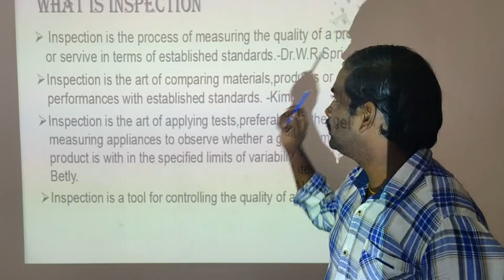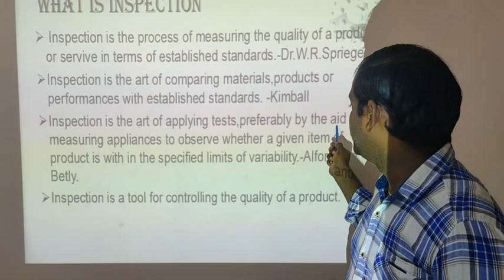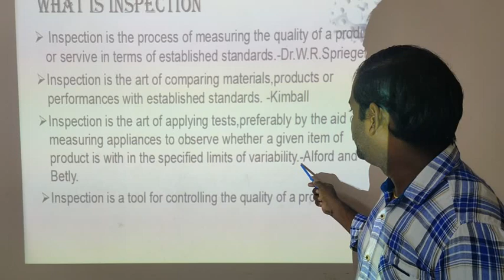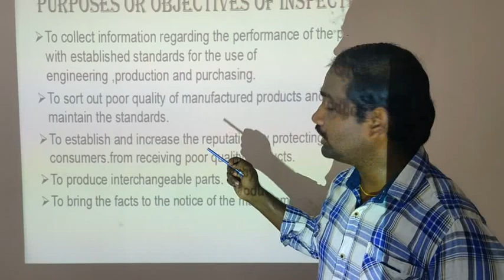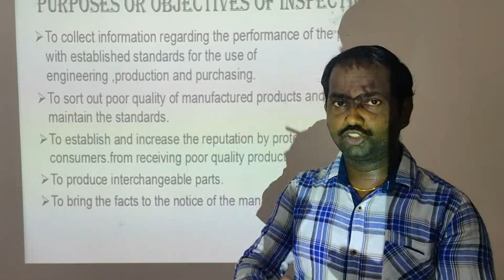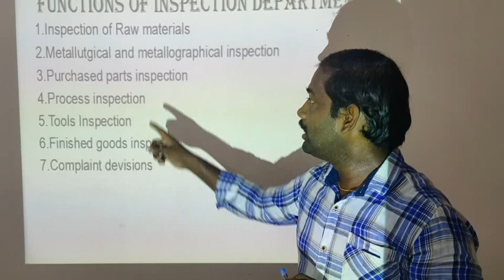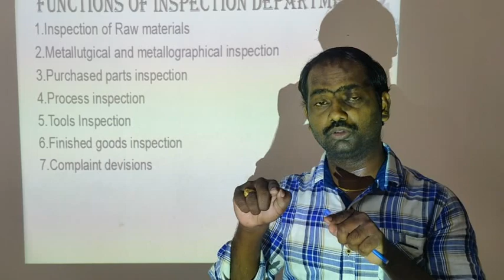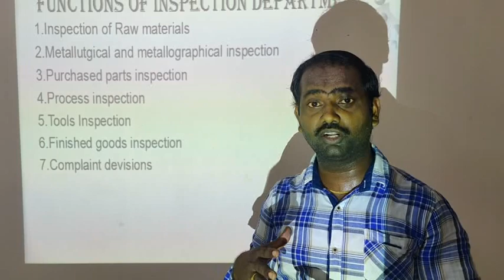Inspection | Inspection Importance | Industrial Management | Industrial Engineering | IME | IEEC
Inspection refers to the process of examining, reviewing, or assessing something to ensure it meets specific standards, requirements, or expectations. Inspections are conducted in various fields, including manufacturing, construction, healthcare, food safety, transportation, and more. The importance of inspection can be summarized as follows:

Quality Assurance: Inspection plays a critical role in ensuring the quality of products, services, or processes. By inspecting raw materials, components, or finished goods, organizations can identify and rectify any defects, non-conformities, or deviations from quality standards. This helps prevent substandard or faulty products from reaching the market or being used in subsequent processes, reducing the risk of customer dissatisfaction, recalls, or legal issues.

Compliance with Regulations and Standards: Inspections are essential for organizations to comply with industry-specific regulations, safety standards, and legal requirements. Regulatory bodies often conduct inspections to verify that businesses adhere to applicable laws and regulations. Inspections help identify any violations, ensure safety protocols are in place, and promote adherence to ethical and legal practices.

Risk Mitigation: Inspections help identify potential risks and hazards in various environments, such as workplaces, construction sites, or public spaces. By assessing and addressing these risks, organizations can minimize the likelihood of accidents, injuries, or property damage. Regular inspections contribute to creating safer environments for employees, customers, and the general public.

Process Improvement: Inspections provide valuable feedback and insights into the effectiveness and efficiency of processes. By analyzing inspection results, organizations can identify areas for improvement, optimize workflows, and enhance overall productivity. Inspections help identify bottlenecks, non-value-added activities, or inefficiencies, leading to process optimization and cost reduction.

Customer Satisfaction: Inspection ensures that products or services meet customer expectations and requirements. By conducting inspections, organizations can verify that their offerings are of high quality, safe, and reliable. This enhances customer satisfaction, strengthens brand reputation, and fosters customer loyalty. Inspections contribute to maintaining a positive customer experience and protecting the organization's market position.

Preventive Maintenance: Regular inspections of equipment, machinery, or infrastructure can help identify wear and tear, faulty components, or potential breakdowns before they occur. By detecting issues early, organizations can schedule preventive maintenance, repair or replace equipment as needed, and avoid costly breakdowns, production delays, or service disruptions. Inspections enable proactive maintenance practices that reduce downtime and improve operational efficiency.

Supplier and Vendor Management: Inspections play a crucial role in evaluating and selecting reliable suppliers or vendors. Organizations can conduct inspections to assess the quality, compliance, and reliability of potential partners before entering into contracts or agreements. This ensures that suppliers meet the required standards, reducing the risk of receiving subpar goods or services.

Overall, inspections are vital for organizations to ensure quality, safety, compliance, and customer satisfaction. By conducting regular and systematic inspections, organizations can identify issues, make informed decisions, improve processes, mitigate risks, and ultimately deliver value to their stakeholders.